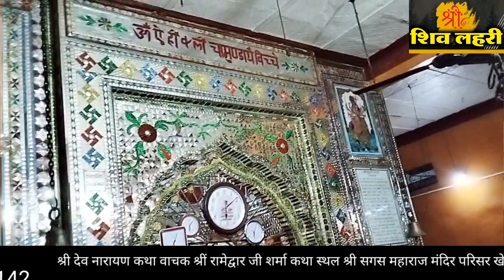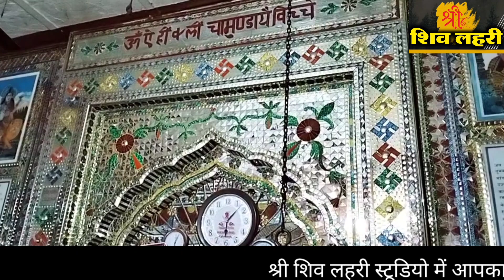श्री देव नारायण की कथा 24 भई बाड़ावत की कथा कथा वाचक श्रीं रामेश्वर जी शर्मा ,,,श्री शिव लहरी ,,